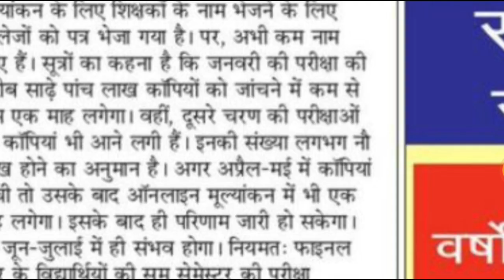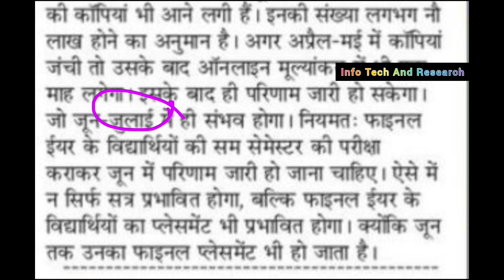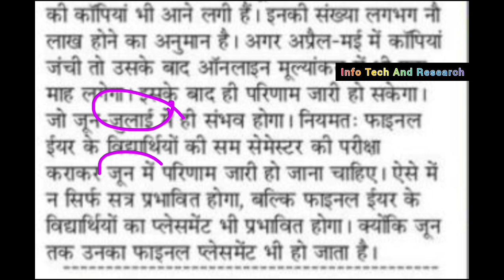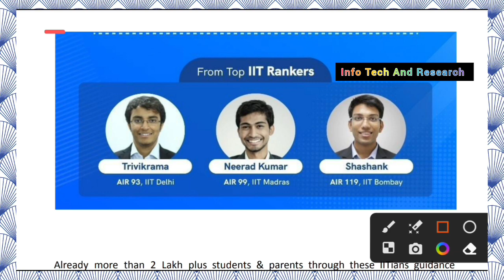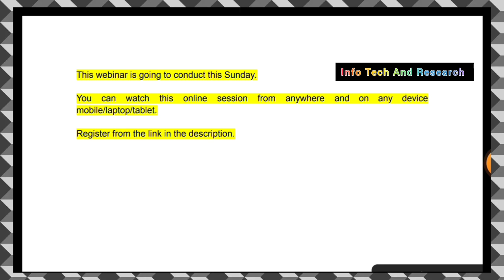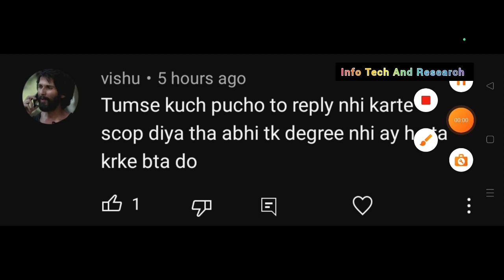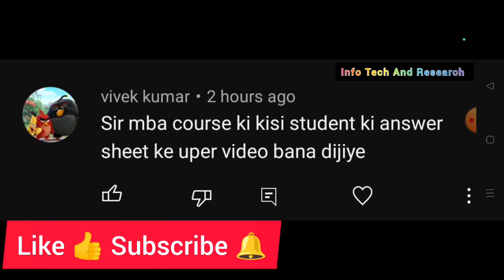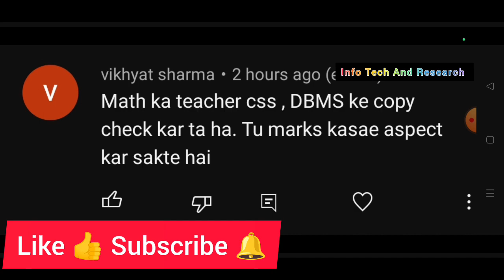Aktu Result कब आएगा, Aktu Cop Result, Aktu Degree, Aktu Marksheet, Find High Salary Paid JOB Webinar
👉 Register for free webinar on ‘How to get high paid jobs’ by top IITians.
👉 Exclusively for first and second year students of B. Tech, Diploma and Degree students.
👉 Know 5 unbelievable facts and important steps you need to take from now to achieve a
high-paid career.
👉 You can ‘Learn like the top 1% IITians even when you don't get into an IIT’ conducted by the
top IIT rankers from IIT Bombay, IIT Delhi & IIT Madras.

Aktu Result कब आएगा, Aktu Cop Result, Aktu Degree, Aktu Marksheet, Find High Salary Paid JOBs Webinar

AktuCopResult, Aktu Degree, Aktu Marksheet,